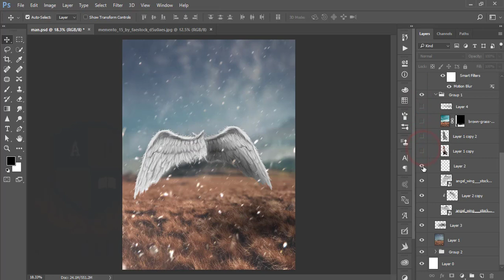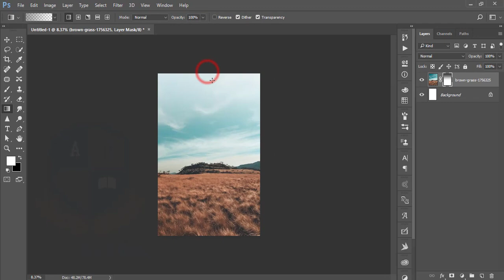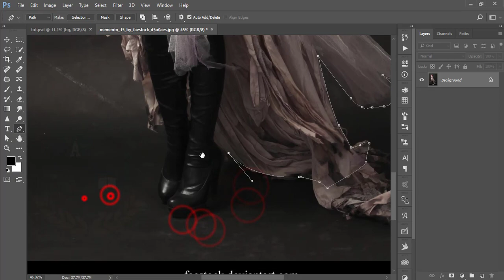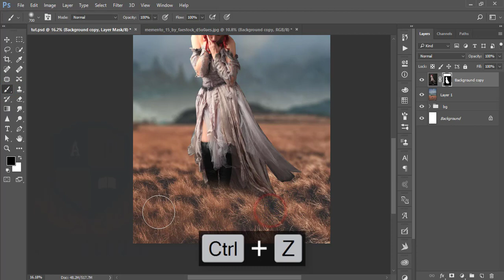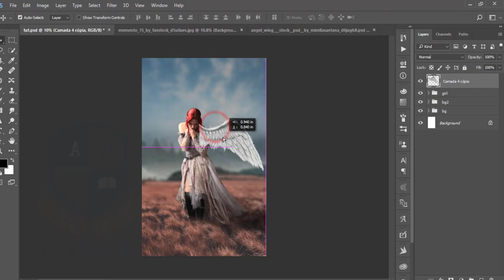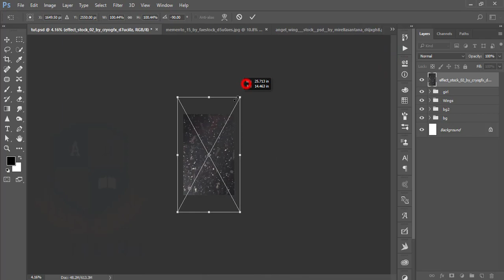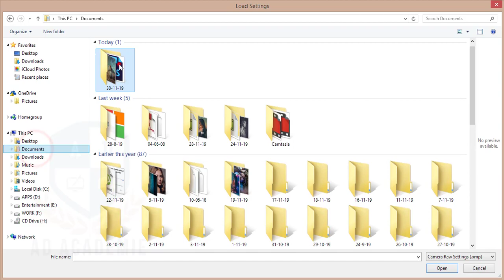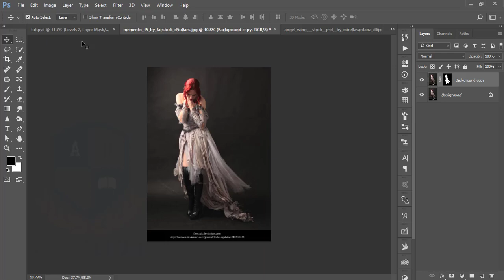Photoshop fantasy manipulation Bangla tutorial | বাংলায় ফটো ম্যানিপুলেশান শিখুন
ইলাস্ট্রেটর বেসিক